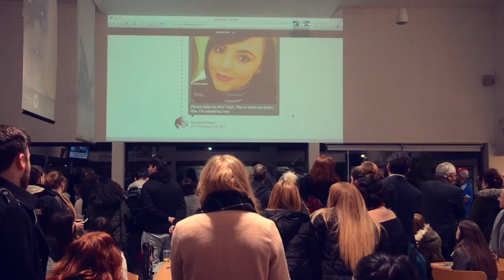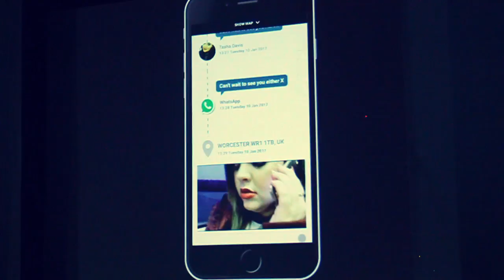Outspoken - Catfish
Do you really know who you are talking to on line?​

A new performance for young people (13-18 years). A fusion of live performance, music and interactive digital technology exploring issues of Child Sexual Exploitation (CSE).

Devised and performed by Outspoken

Devised and Directed by Hannah Phillips

Interactive Digital Technology by C&T